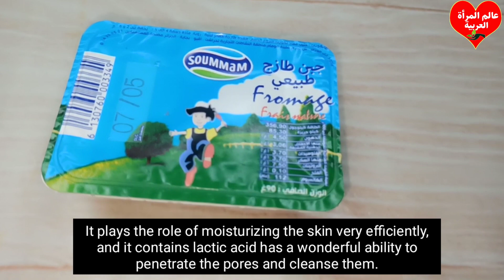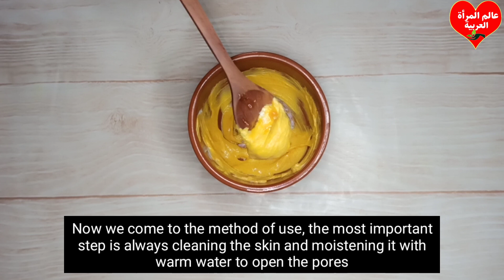ضعيها لوجهك دقائق قبل الخروج,سيتفاجئ الناس من جمال ونعومةبشرتك,ستصبح كطفلة,بيضاء,متوهجة,مشدودة كزجاج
ضعيها لوجهك 5 دقائق قبل الخروج ستحسدك صديقاتك من جمال و تييض بشرتك تفتيح دائم مدى الحياه